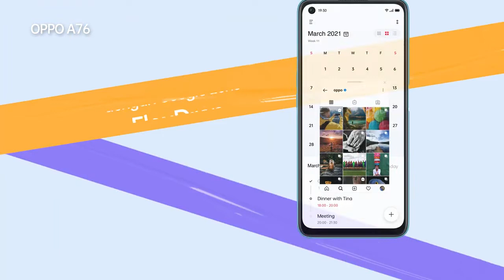Iklan Oppo A76 40s